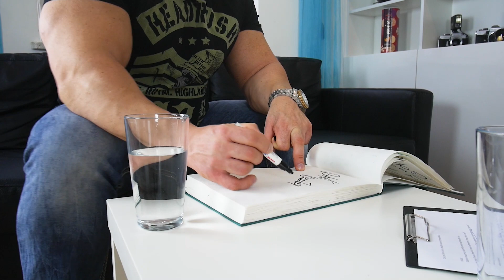Hardkorowy Koksu (Robert Burneika) wraca do KSW?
Skomponuj swoje musli online...😍
Z kodem: 15cmkonrada - otrzymacie 10% zniżki na zakupy

Prowadzi Konrad Młodziński.

Produkcja:
Kacper Frybezowski
Kamil Gołąbek
Diana Szczotka